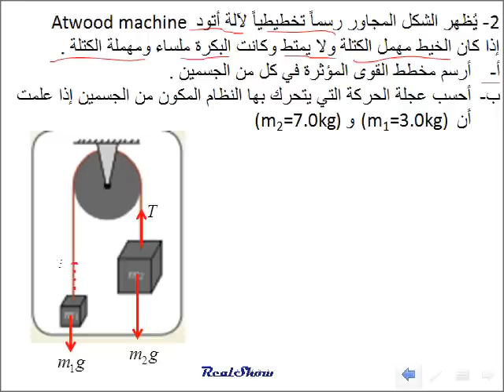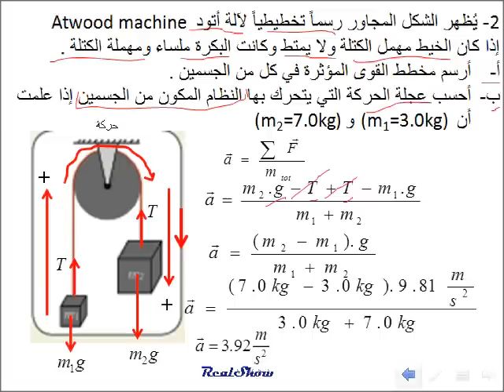فيزياء آلة أتود Atwood machineعاشر متقدم مسائل (مراجعة القسم 3 -3) م 2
مدونتي للصف عاشر متقدم فيزياء

فيزياء عاشر متقدم منهج دولة الامارات العربية المتحدة للعام 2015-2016
الفصل 3 القوة في اتجاه واحد Forces in One Dimension

(مراجعة القسم 3-3)Using Newton`s Laws استخدام قوانين نيوتن
2- يُظهر الشكل المجاور رسماً تخطيطياً لآلة أتود  Atwood machine          إذا كان الخيط مهمل الكتلة ولا يمتط وكانت البكرة ملساء ومهملة الكتلة .
أرسم مخطط القوى المؤثرة في كل من الجسمين .
أحسب عجلة الحركة التي يتحرك بها النظام المكون من الجسمين إذا علمت